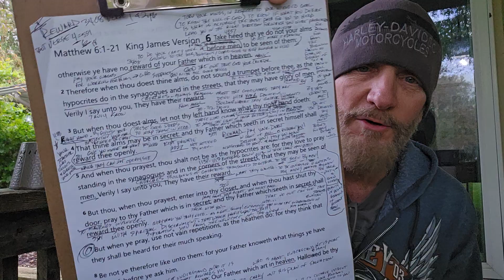When you pray, it must be genuinely from your heart !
A deeper study of Matthew 6 verses 1 thru 21 led by His Holy Spirit 🤗❤️